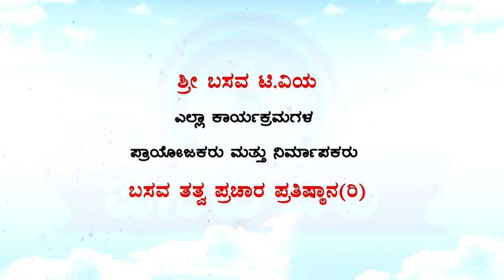Sri Basava Tv- Arogya Adhyatma- Health- Life Style- Sri Krishna Guruji- Ep 42